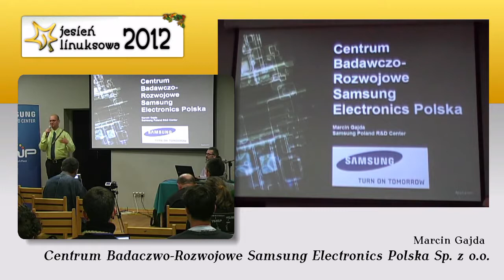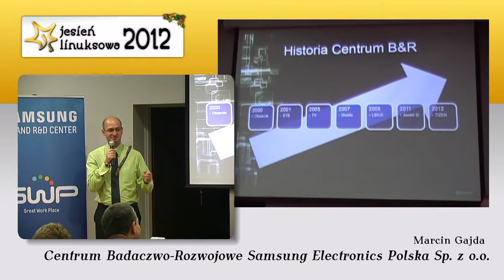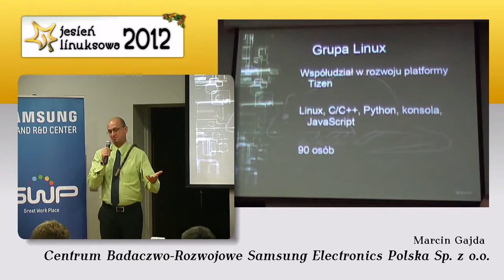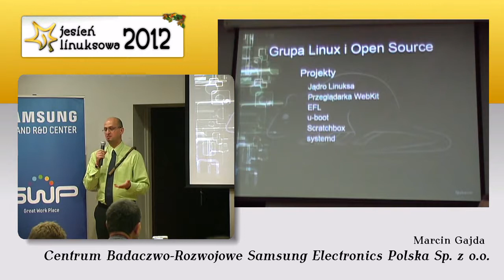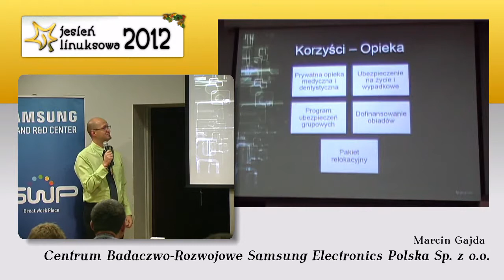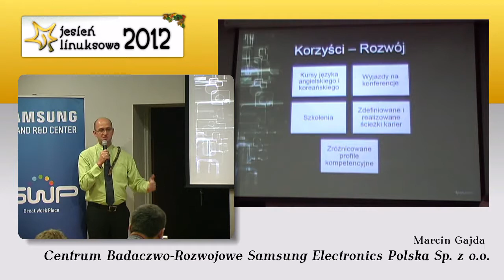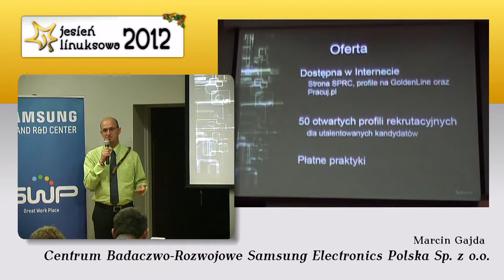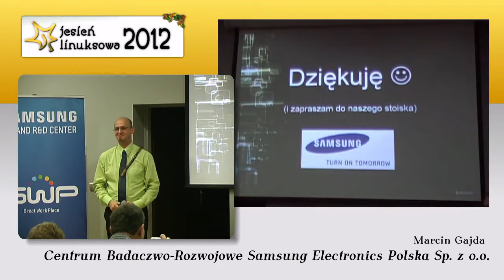Marcin Gajda Centrum Badaczwo Rozwojowe Samsung Electronics Polska Sp z o o